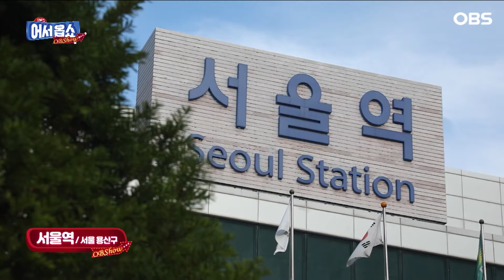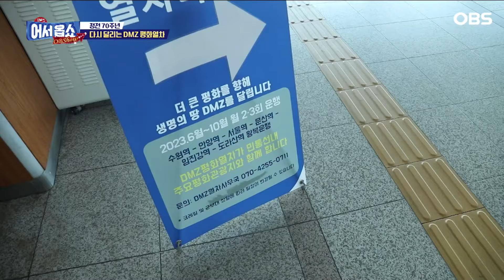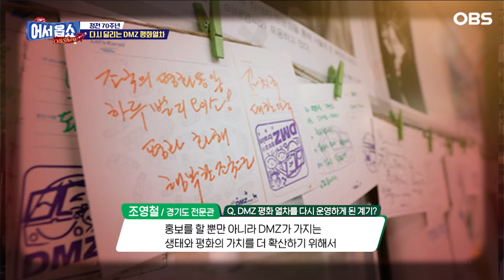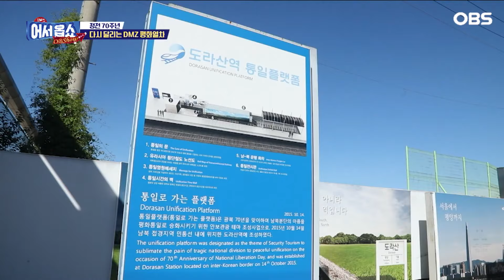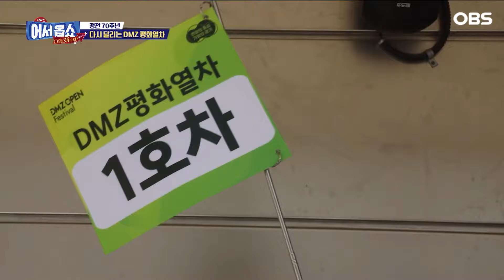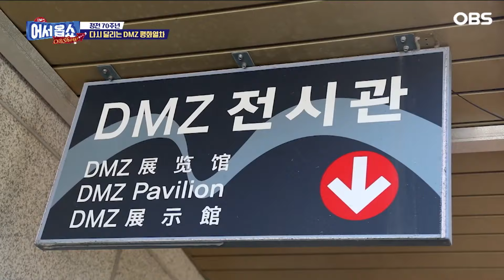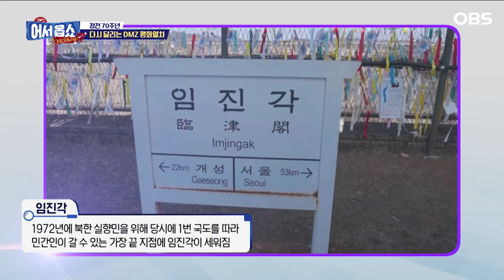[어서옵쇼] 잊지 못할 특별한 경험…DMZ 평화 열차·관광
OBS 생방송 어서옵쇼(OBShow)에서는 정전 70주년을 맞아 다시 달리는 DMZ 평화 열차를 소개한다! ‘더 큰 평화’를 목표로 경기도가 주최하고 경기관광공사가 주관하는 ‘2023년 디엠지 오픈 페스티벌(DMZ OPEN Festival)’의 하나로 DMZ 평화 열차를 운행한다. DMZ평화 열차는 6~10월 중 매월 주말 2회 오전 9시 8분 수원역을 출발해 도라산역까지 운행한다. 온라인을 통해 사전 예약을 받은 탑승자들은 임진강역에 하차해 임진강역 일대를 자유 관광하는 ‘평화누리관광’ 또는 도라산역에 내려 주변을 관광하는 ‘평화체험관광’을 각각 즐길 수 있다.
이날 방송에는 어서옵쇼의 날씨요정 양희연 리포터가 직접 평화열차를 탑승해 도라산역을 방문해 임진강역 일대와 DMZ 통일촌을 관광하는 모습을 소개한다. 정전 70주년을 맞아 다시 달리는 DMZ 평화 열차와 DMZ관광의 이모저모는 OBS 생방송 어서옵쇼(OBShow)에서 7일 오후 6시 20분에 방송된다